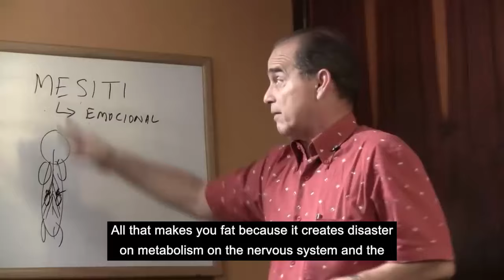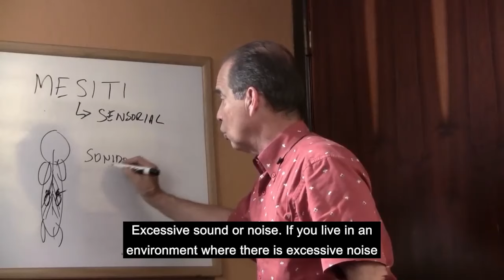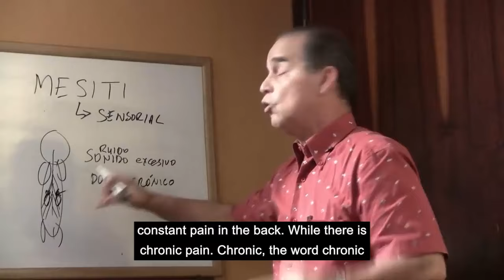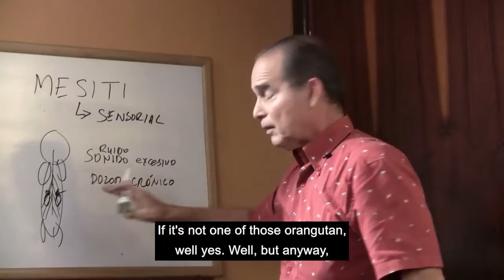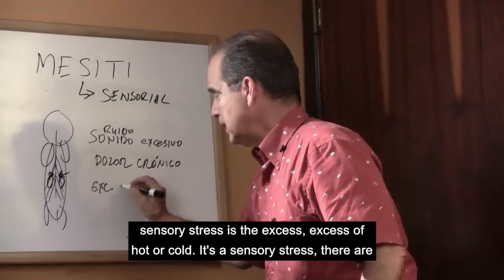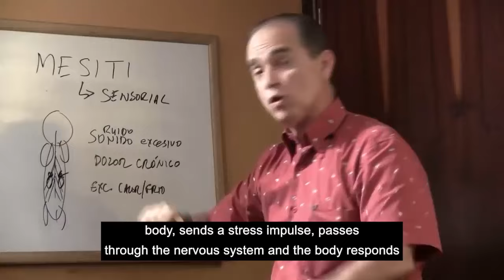#1012 Sensory stress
Join us for an enlightening discussion with Frank Suárez, a renowned expert in mental health and wellness, as he delves into the concept of sensory stress. In this insightful video, Frank explores the impact of sensory overload on our well-being and provides valuable strategies for managing and mitigating its effects.

What is Sensory Stress?
Discover the fundamentals of sensory stress as Frank Suárez explains its definition and prevalence in today's fast-paced world. Learn about the various sensory inputs that can trigger stress responses, from loud noises and bright lights to crowded spaces and overwhelming textures.

Understanding the Effects of Sensory Overload
Explore the physiological and psychological effects of sensory overload on the body and mind. Frank Suárez discusses how sensory stress can manifest as anxiety, agitation, fatigue, and difficulty concentrating, impairing our ability to function optimally in daily life.

Recognizing Sensory Triggers
Learn to identify common sensory triggers and their impact on your well-being. Frank Suárez shares insights into how individual sensory preferences and sensitivities can influence our experiences of stress, helping viewers recognize their own unique triggers and responses.

Coping Strategies and Self-Care Practices
Empower yourself with practical coping strategies and self-care practices to manage sensory stress effectively. From mindfulness techniques and relaxation exercises to sensory modulation strategies and environmental modifications, Frank Suárez offers a range of tools to help viewers navigate sensory overload and promote greater calm and resilience.